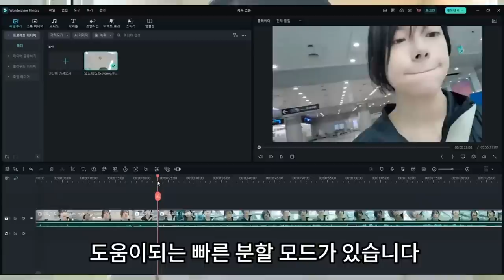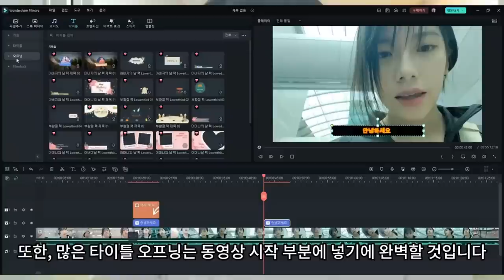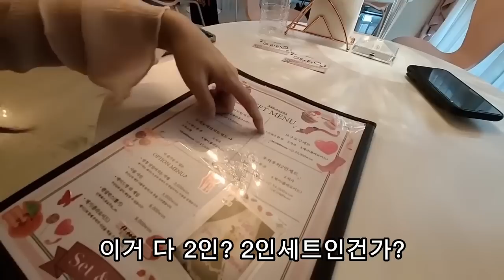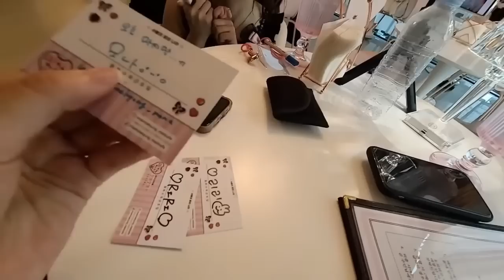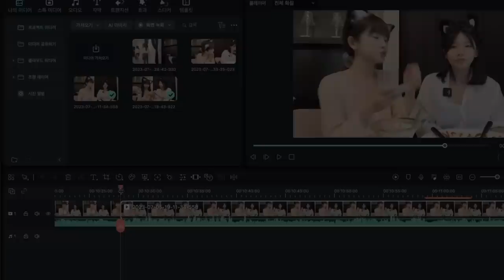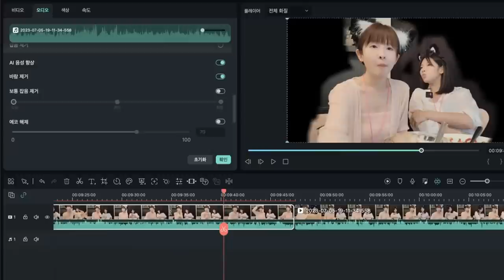Visiting the Japanese Maid Cafe in South Korea + revealing underground Idol's secret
제가 가장 좋아하는 편집 프로그램 !

유튜브 입문을 위한 쉬운 편집기 필모라
쉽고 빠르고 구독제가 아닌 영구 라이센스!

무료체험만 해도 다양한 경품을 드려요!

소개
이름 : 유리, 안아영[광동어 발음]
국적 : 홍캐인 (홍콩캐나다인)
나이 : 삼겹살